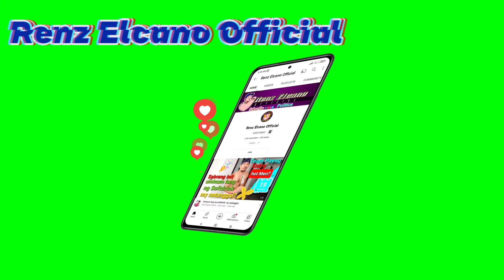Son of Ex Law Maker Arrest?